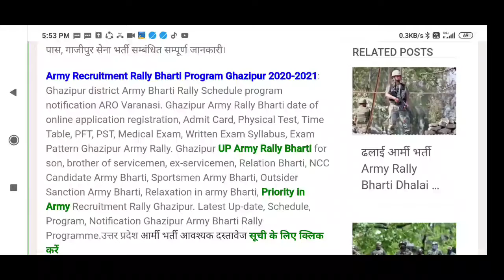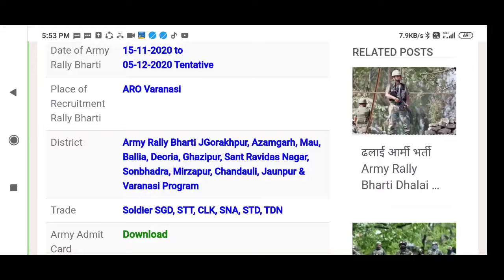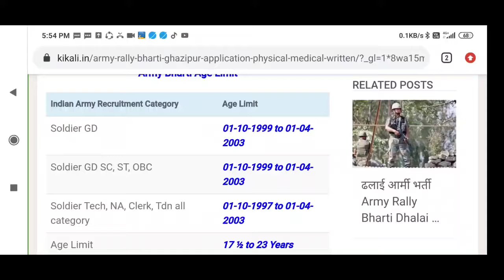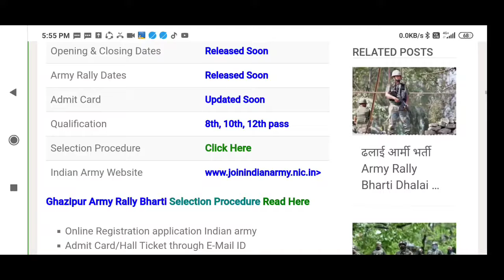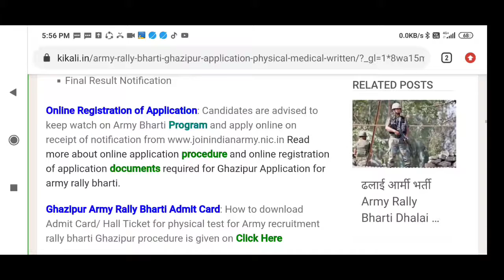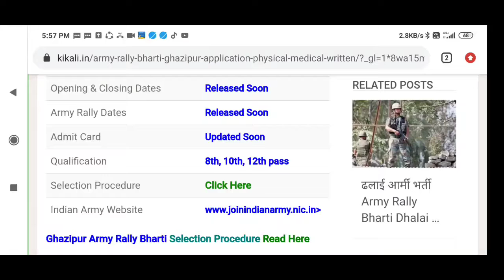ARO Varanasi Army Recruitment Rally 2020 (Gorakhpur, Azamgarh, Mau, Ballia, Deoria,Ghazipur, etc)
ARO Varanasi Army Recruitment Rally 2020 Rally ProgramDate of Online ApplicationSept/ Oct 2020Date of Army Rally Bharti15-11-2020 to
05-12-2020 TentativePlace of Recruitment Rally BhartiARO VaranasiDistrict
Army Rally Bharti JGorakhpur, Azamgarh, Mau, Ballia, Deoria,
Ghazipur, Sant Ravidas Nagar, Sonbhadra, Mirzapur, Chandauli, Jaunpur & Varanasi ProgramTradeSoldier SGD, STT, CLK, SNA, STD, TDN